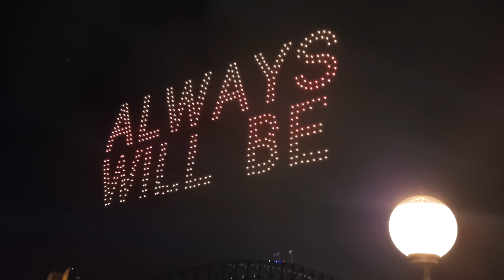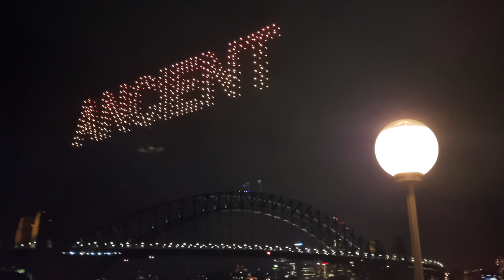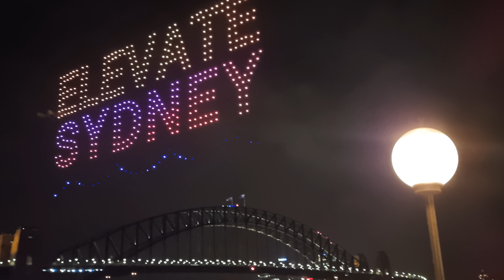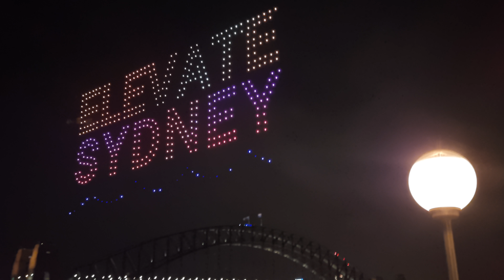Drone Show Jan 2022 !! ELEVATE SYDNEY